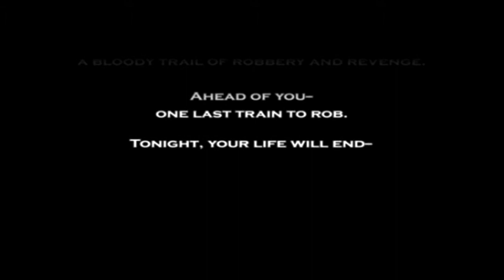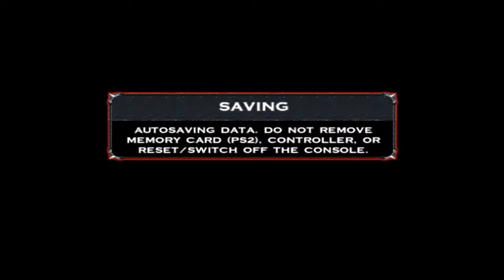Darkwatch - Guns, Girls, and Vampires Episode #1 Hard/Deadeye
Game Walkthrough of Darkwatch with commentary. Episode 1.

bladearts